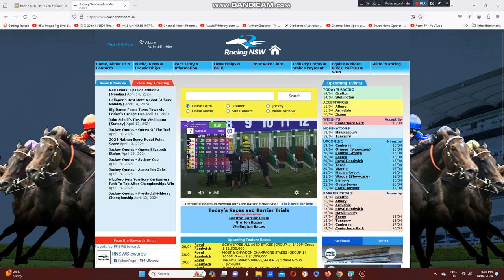2024 Narrogin Cup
The Grant & Alana Willams Trained Lord Gannicus Wins The Narrogin Cup At Narrogin Racecourse Last Night.